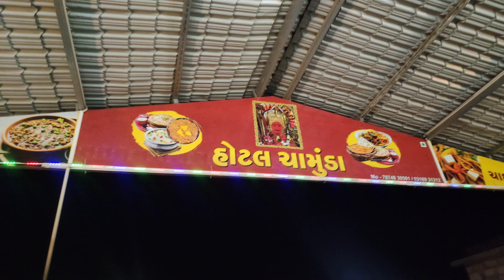ચામુંડા હોટલ નીચા કોટડા 🔥Manchurian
छोटी बच्ची रोटी बनाती हुई। chhoti bacchon ki roti banati hui,cooking recipe,food making videos
  छोटी
Desi Style Full Manchurian🧆 Making Rs. 60/- Only

food, vlog, Blog, Street food, short, food shorts